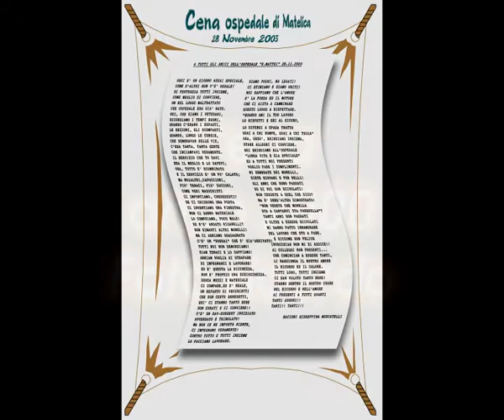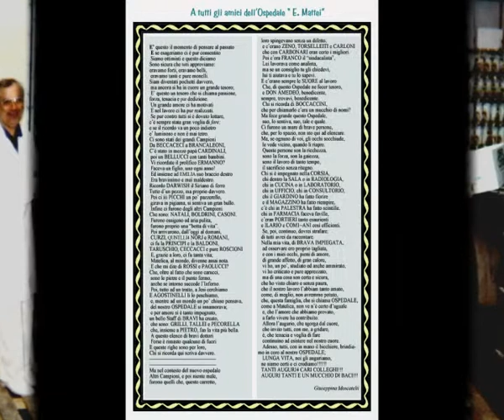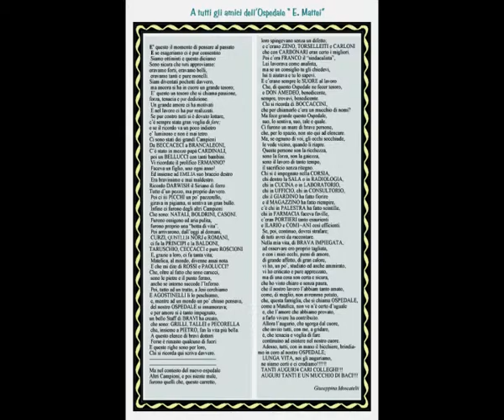Ospedale Matelica Cena dipendenti ospedalieri 17 novembre 2004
Filmato, foto ricordo e cene dipendent ospedale di Matelica anni 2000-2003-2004